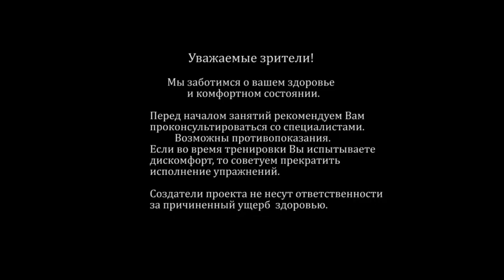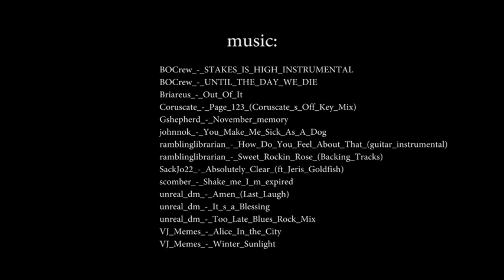ЙОГА для БЕРЕМЕННЫХ урок 6 с Фирсовой Екатериной на timestudy.ru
По многочисленным просьбам девушек, мы подготовили занятие направленное на растяжку.
Все техники внимательно подобраны, и разрешены в период беременности.
Но все же, будьте предельно внимательны к себе, особенно если вы до беременности растягивались и привыкли к большой физической нагрузке.
В период беременности все растяжки необходимо выполнять в зоне комфорта, чувствуя своё тело и без фанатизма.

Будьте внимательны к себе, чтобы не перерастянуться и не навредить.